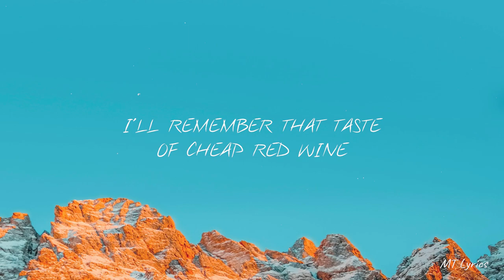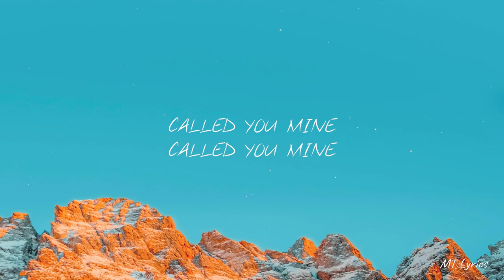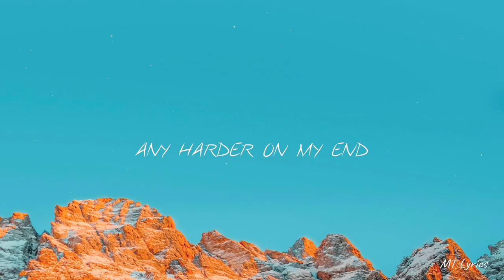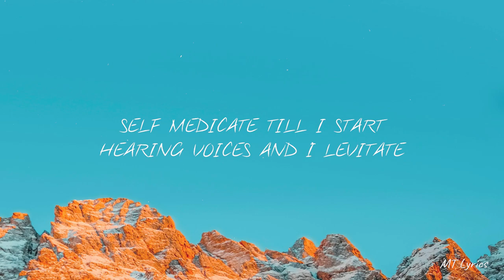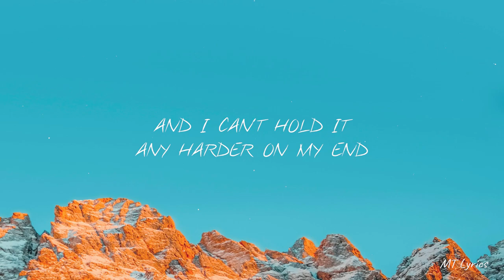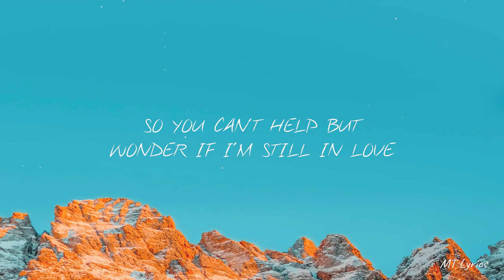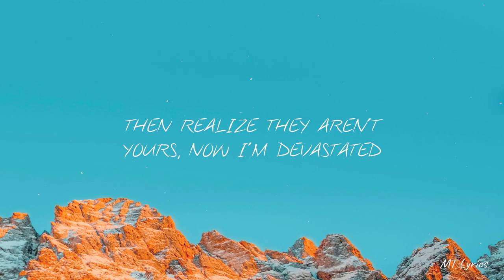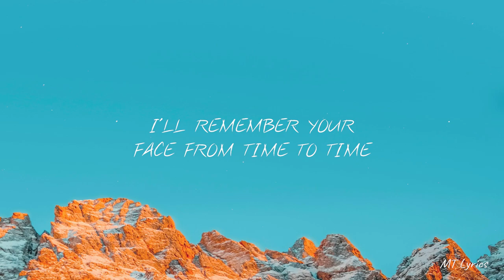ROLE MODEL - Oh, Gemini (Lyrics)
Lyrics -
I don't speak too much
So you can’t help but wonder if I'm still in love
Dirty hands from all your trauma I’m digging up
50 states away but honey I'm thinking of you

And ooh, we’re hanging on by threads and I can’t hold it any harder on my end
Ooh, I’m something to regret
But without you what am I?
Oh gemini, please remember my name

Don't hesitate to call me up and curse me out
Self medicate till I start hearing voices and I levitate
Then realize they aren't yours, now I'm devastated

I'll remember your face from time to time
I'll remember that taste of cheap red wine
I’ll remember those days I called you mine
Called you mine, called you mine